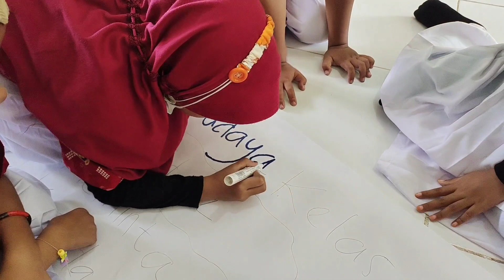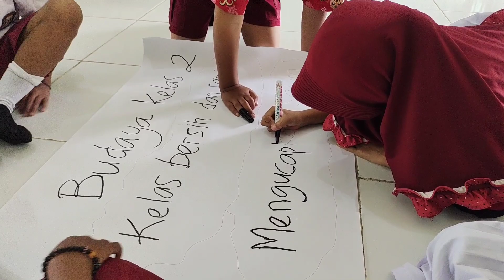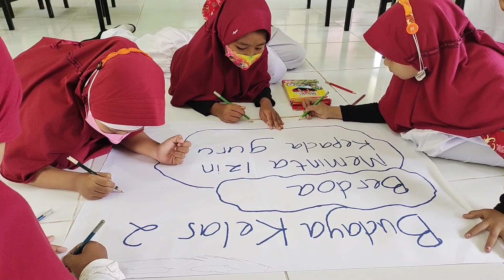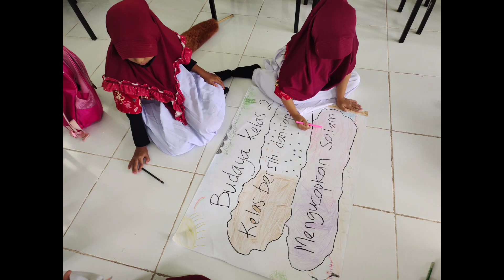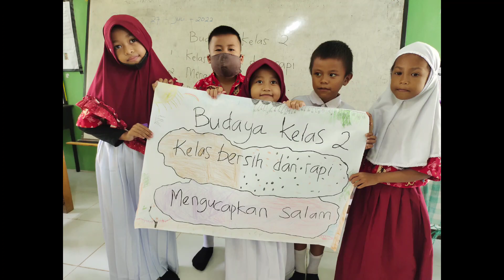Budaya Kelas Implementasi Kurikulum Merdeka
Menguatkan budaya kelas dengan mengadaptasi prinsip dari kurikulum merdeka dalam pembelajaran.